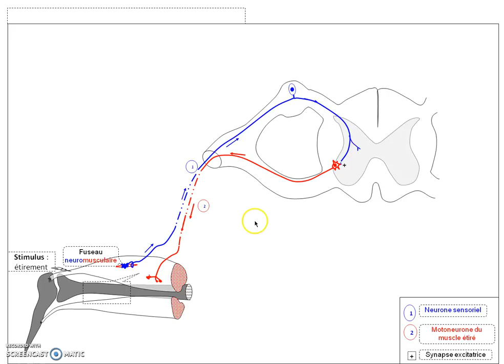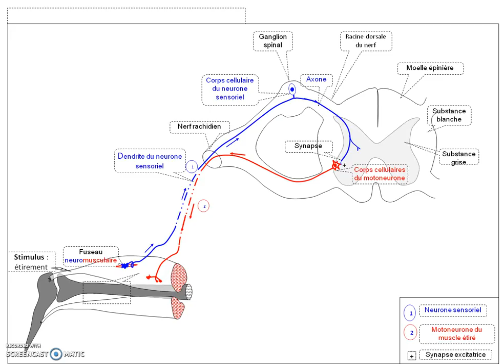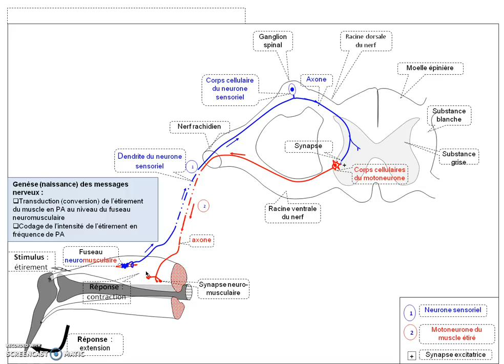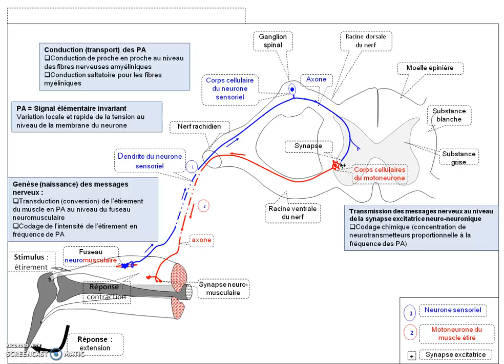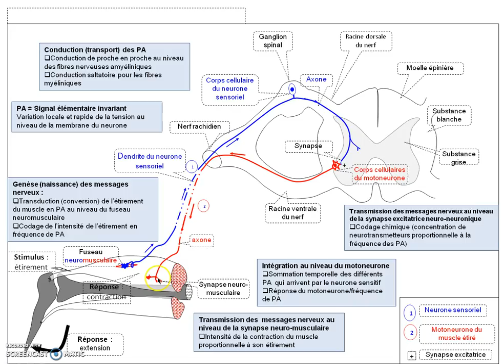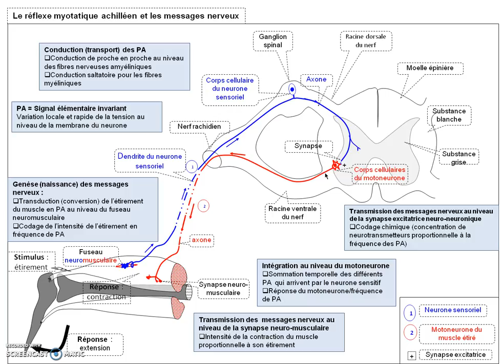TS_Schéma_Bilan: Réflexe myotatique et système nerveux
Partie3_Corps humain et santé_Système nerveux Tester vos connaissances avec le questionnaire suivant Chapitre4: réflexe myotatique et système nerveux. Un schéma sur les acteurs du réflexe myotatique achilléen et les modalités de fonctionnement du système nerveux